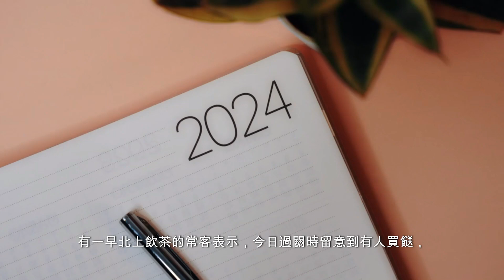沒有人告訴你有關肉類進口邊境管制的令人震驚的事實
北上買餸｜嚴打帶生肉入境　北上市民：拖車仔十個裏面九個都有帶

北上潮之下，不少市民北上買餸，甚至有人違法帶生肉、生蛋回港。食環署食安中心上周共發現68宗入境人士懷疑非法攜帶受規管食物到港的個案，其中三宗由檢疫偵緝犬偵察到。

今日（18日）為中秋節翌日，記者到香園圍口岸（蓮塘口岸）視察，發現不少市民一大早已北上買餸，約11時半，已有人拖着購物車滿載而歸，兩小時內有幾十人。有一早北上飲茶的常客表示，今日過關時留意到有人買餸，包括肉類，「嗰啲師奶拖車仔，十個裏面九個都有（買肉）」，惟未見有人被偵察到。

經常北上、前日才經蓮塘口岸返深圳的胡先生，今早再北上飲茶，打包了一大袋外賣回來。他說只會買熟食，不會買餸，因大熱天時會變壞，但平時見不少主婦買生肉，檔販「求其汆一汆水」灼熟表面。他指今日回來過關時亦見到，「嗰啲師奶拖車仔，十個裏面九個都有（買肉）」，又稱海關人員只是「睇一睇，面頭熟就過」，亦未見有檢疫偵緝犬偵察，認為是法律漏洞。

他續道，買生肉的人「大有人在啦，如果唔係上嚟為咗咩？」，因為真的便宜很多，例如一斤牛只需38元，香港要百幾元。不過他認為買生肉不衛生，「食落肚加嘛，返去食到入醫院咪弊！」

北上市民稱曾參加內地團　見團友用酒店水煲灼肉方便過關

一個月北上一次的吳小姐表示，知道帶生肉違法，亦覺不衛生，因此只敢買熟食回港。她說以前參加內地團，曾見團友用酒店房間的水煲灼熟肉類，方便過關帶返港，令她不敢再用酒店的水煲，怕有細菌。不過她指自己也曾想買蛋回港，「初生蛋，細細隻，好鍾意」，因為香港未見有售，價錢亦與香港差不多，但因為怕被海關偵察到，不敢帶回港。

上水街坊稱北上買餸方便　車程僅十多分鐘

住上水的楊小姐在近中午已買完餸回來，她表示乘巴士或開車都只是十多分鐘，因今日舉行派對，特意買了燒肉、鹹雞、鴨舌、西瓜等，共花四五百元。她指只會買可以過關的餸食及生果，「生帶唔到，會觸犯法例、坐監」。她又說，較多退休人士北上消費，見他們買生肉都會灼熟才帶回港，「可能喺內地有樓」，並不知道有「只汆一汆水」的情況。她指，會在石湖墟購買新鮮食材，對於帶生肉回港的人士，她認為「捉到咪捉到，捉唔到咪過咗關。我就唔會犯錯（法）。」

今日中午前後，已有不少人推着手推車或數個購物袋回港，有人表示一星期會北上一次買餸，但若干人被問到買了什麼，都匆匆離去。

根據《進出口條例》（第60章），每批次的進口肉類及家禽須向食環署申請進口許可證；根據《進口野味、肉類、家禽及蛋類規例》（第132AK章），每批次的進口野味、肉類、家禽及蛋類，必須附有由來源地有關當局簽發的衞生證明書及／或食環署的進口准許，違例者一經定罪，最高可被罰款5萬元及監禁6個月。

原文網址: 北上買餸｜嚴打帶生肉入境　北上市民：拖車仔十個裏面九個都有帶 | 香港01

歌曲《贏不贏 不重要》是專為女子跳水雙子星汐寶和嬋寶

北上買餸｜食環署嚴打帶生肉生蛋入境　7日揭68宗　偵緝犬捉到3人

北上｜周六北上港人34萬　內地中秋節三日連假　率先7.8萬南下客

內地食肆攻港｜綠茶餐廳兩大商場開店　推港店限定浙菜應對北上潮

北上熱潮｜蓮塘口岸昨又逼爆　周日9.3萬人次出入境一度人流管制

北上｜周六北上港人31萬　南下內地客7.5萬　按周錄跌幅

北上｜周六北上港人33.9萬人　南下內地客10萬人　按周稍為回落

北上｜周六36萬港人北上　南下內地客16萬人　按周同升兩成#kennethluk